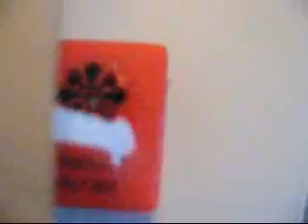Harmless Milk - Charmless Man by Blur Parody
A little something I found on bulrcentral.co.uk by Jack Edwards.